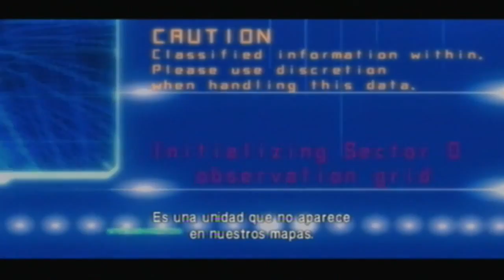Walkthrough - Metroid: Other M - #13